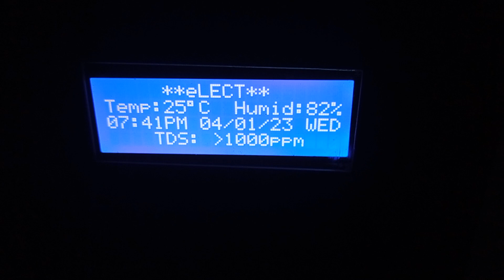Full automatic#hydrophonic system